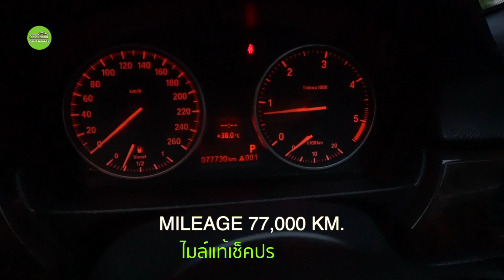BMW 320D SE LCi [E90] 2010 รีวิว [ขายแล้ว]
BMW 320D SE (E90) Lci ท๊อป 2010
มือเดียวออกป้ายแดง
เครื่อง 2.0 ดีเซล ประหยัดมาก
ใช้น้อยมาก 77,000 กม. แท้เช็คประวัติได้
ออกศูนย์ Millennium Auto มีประวัติศูนย์
ภายในเบาะหนัง สวยใหม่มาก
ภายนอกสีไม่เคยทำ
Book service คู่มือครบ
กุญแจ 2 ดอก
ใครหาต้องจัดคันนี้เลย ไม่ผิดหวังแน่นอนค่ะ

☎️สนใจแวะมาดูตัวจริงที่ รถบ้านคุณปิ่น ได้คะ